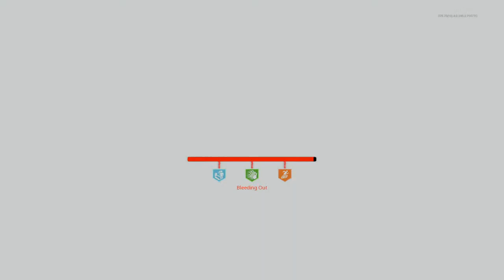Going for EE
We is woic